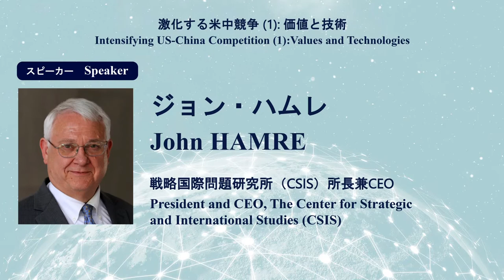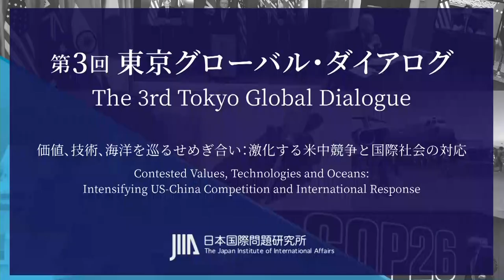TGD3 Intensifying US-China Competition (1): Values and Technologies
▼Intensifying US-China Competition (1): Values and Technologies▼
The discussion centered on the current status, challenges, and prospects of the strategic competition between the US and China, with particular focus on political and economic aspects such as values, governance models, supply chains for advanced technologies, and securing strategic resources.

The panelists shared the perception that the shrinking balance of power between the US and China has been one of the major factors surrounding strategic competition in recent years, and it was pointed out that the competition will inevitably become even more acute in the future. The importance of dominance in the areas of digital technology and data was also discussed. The point was made that the strategic competition between the US and China is primarily due to the changing balance of power and that exaggerating the value and ideological aspects unnecessarily intensifies the conflict. It was countered that the conflict also stems from differences in the political systems and ideologies of the two countries. The importance of dialogues between the US and China was also pointed out.

Regarding the impact of Russia's invasion of Ukraine on the strategic competition between the US and China, it was expected that the military invasion of a small democratic country by an authoritarian power would increase the international community's suspicion and concern toward authoritarian political regimes, strengthen the unity of democratic countries, and further divide the international community politically, while the importance of security aspect was also presented. The impact of economic sanctions against Russia on China as well as on China-Russia and Japan-China relations was discussed. Steps toward decoupling were also pointed out, based on the danger of democracies becoming overly dependent on authoritarian countries in the areas of technology and resources.

Speakers:
▶Aaron L. Friedberg
　Professor of Politics and International Affairs, Princeton University
▶John Hamre
　President and CEO, The Center for Strategic and International Studies (CSIS)
▶Yan Xuetong
　Professor and Dean, The Institute of International Relations, Tsinghua University
▶Yuan Peng
　President, The China Institutes of Contemporary International Relations (CICIR)
▶Ryosei Kokubun
　Professor Emeritus, Keio University
　Former President of National Defense Academy of Japan
Moderator: Toshihiro Nakayama, Professor, Keio University / Senior Adjunct Fellow, JIIA

[9:30-10:45, Thursday, March 3, 2022]

Tokyo Global Dialogue
The Japan Institute of International Affairs